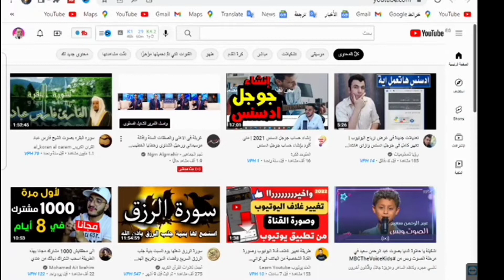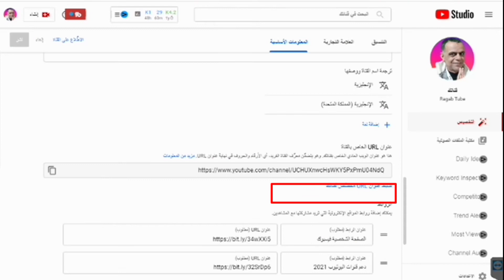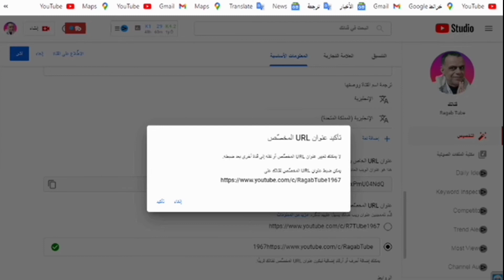طريقة انشاء عنوان url مخصص لليوتيوب - تغيير عنوان url مخصص لقناة اليوتيوب .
طريقة تغيير عنوان URL المخصص لقناة اليوتيوب | تغيير رابط قناة يوتيوب.
ستعرف بالفيديو كيفية انشاء عنوان url مخصص لقناتك علي اليوتيوب وطريقة تغيير عنوان url مخصص لقناتك على اليوتيوب عند تغيير اسم القناة علي اليوتيوب .
قناة Ragab Tube قناة تهتم بشروحات الربح من اليوتيوب , وشروحات عن جوجل ادسنس ومونتاج وبرامج , كما تهتم القناة بشروحات عن تحقيق شروط الربح من اليوتيوب مع الالتزام بسياسات وارشادات المنتدى في اليوتيوب .
ragab tube
محاسب / رجب الجويلى
ما عليك سوى الانتساب إلى هذه القناة للاستفادة من المزايا:
اهلا بكم مشاهدينا الاعزاء فضلا منكم وليس امرا منى اذا اعجبكم الفيديو لا تنسونا باللايك الجميل وتعليق دعم لى وتحفيز لى للاستمرارية والاشتراك بالقناة وتفعيل الجرس للكل كى يصلكم كل جديد
خالص تحياتى
Ragab Tube
رجب الجويلى